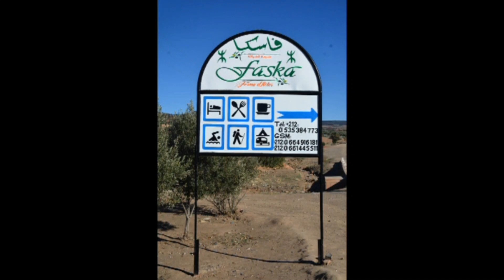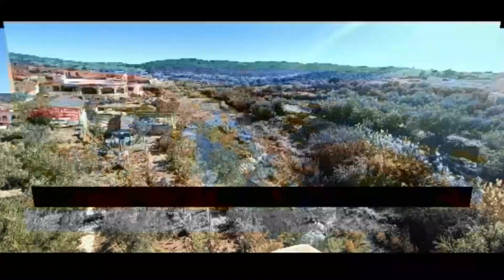فاسكا اجمل مأوى سياحي قرب عيون ام الربيع